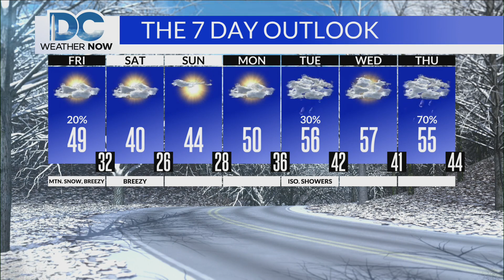DC News Now Weathercast, Friday January 13th 2023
My main weather hit from the 12:00 pm edition of DC News Now that originally aired on Friday, January 13th 2023